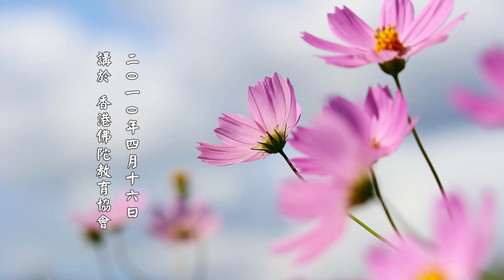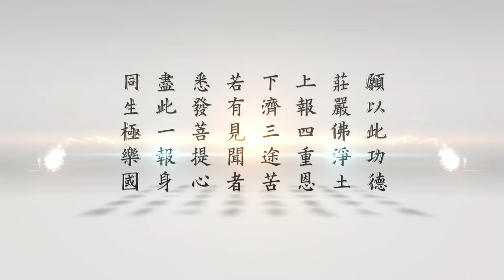【 萬緣放下】淨土大經解演義節要 第94集｜淨空老法師